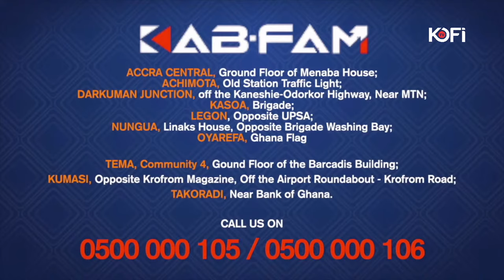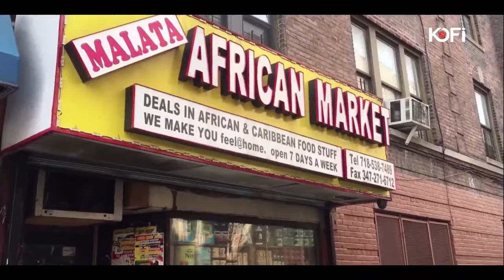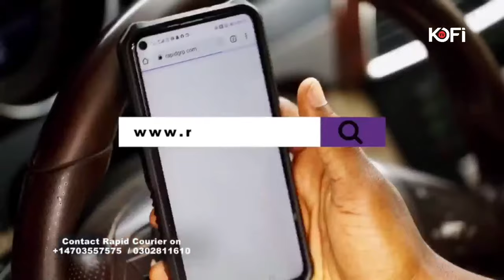Ghana's Challenges Exposed